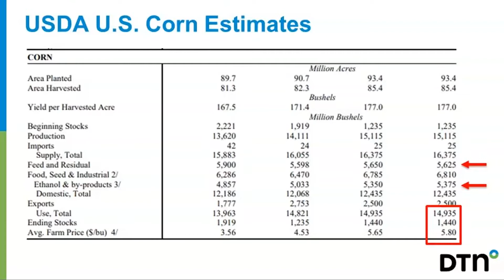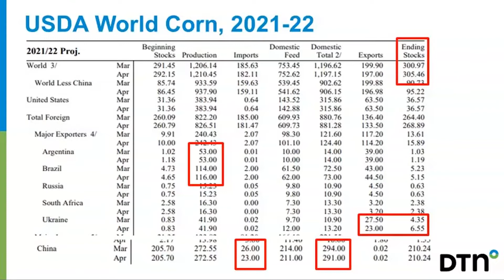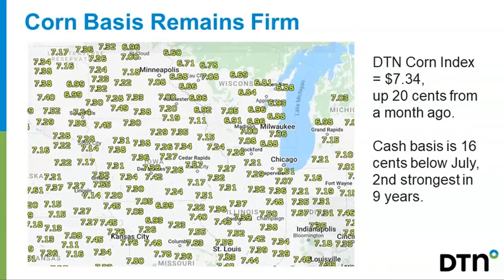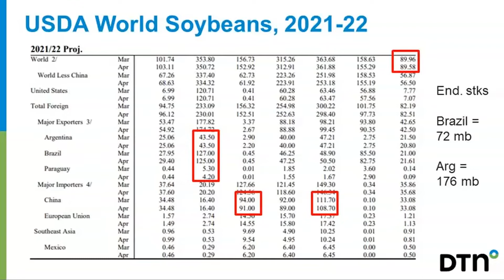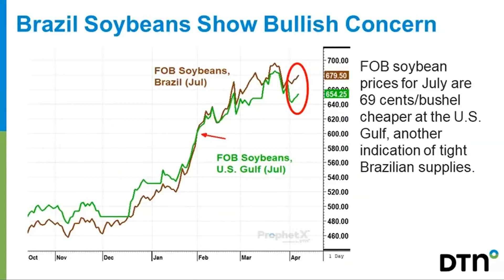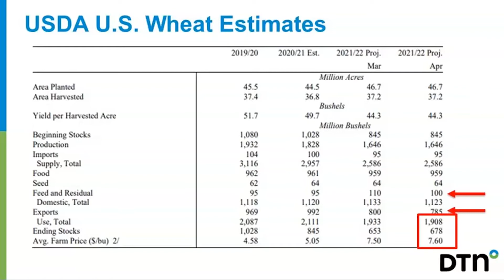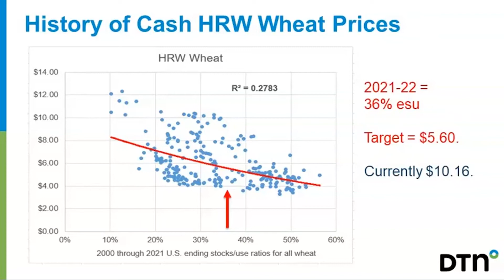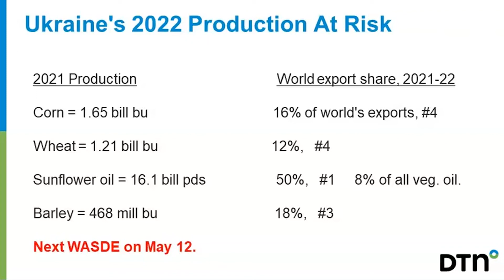April 2022 WASDE Report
DTN's Lead Analyst Todd Hultman evaluates and recaps the April 2022 WASDE report.